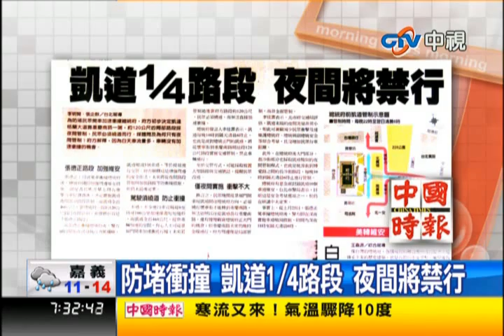中視新聞》擔心「衝撞」再上演 總統府夜封凱道